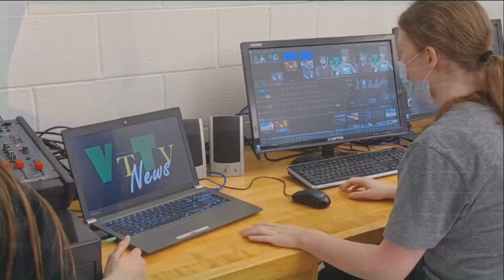VTTV News (3-20-2024)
Columbia-Montour AVTS Morning News
Featuring Michael LeVardi and Brodie Force